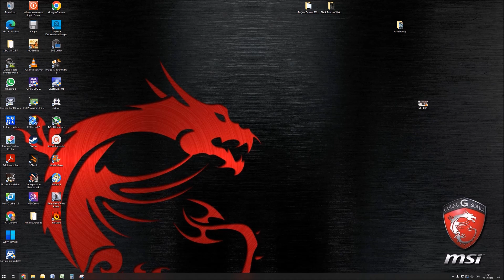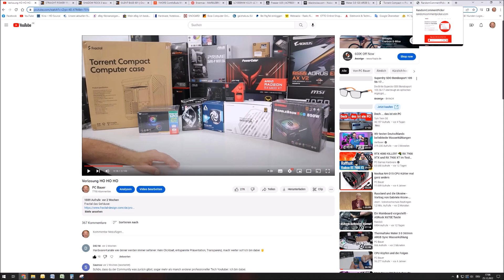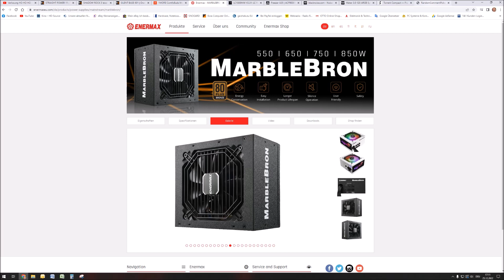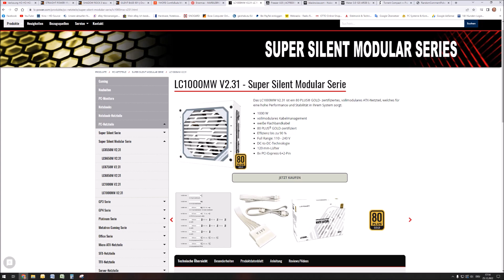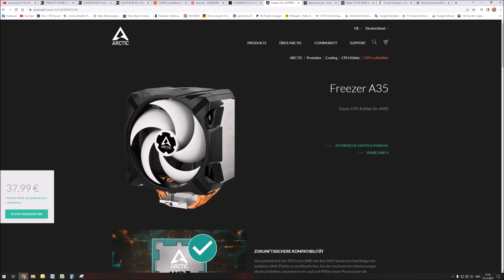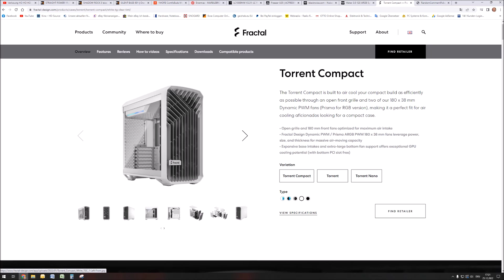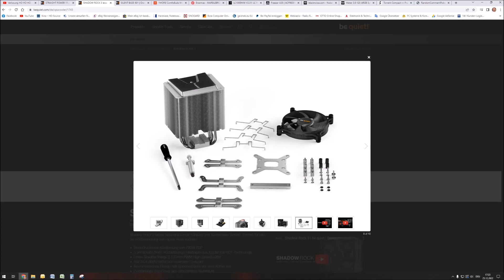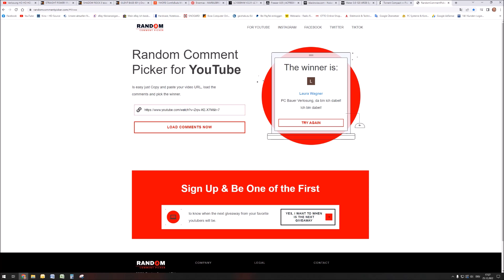Verlosung HO HO HO die Gewinner